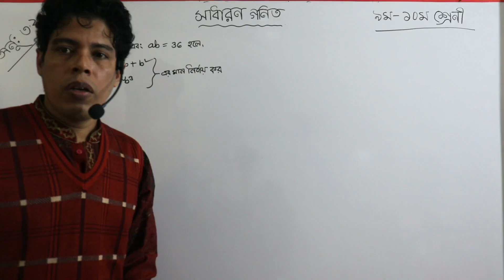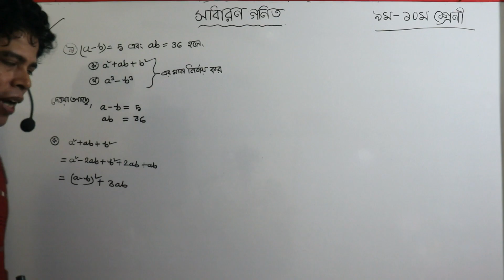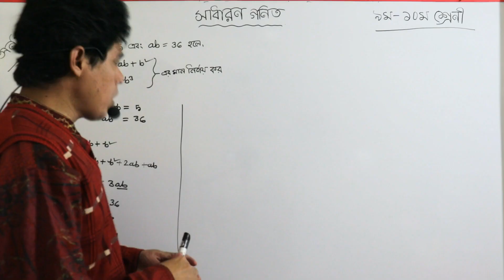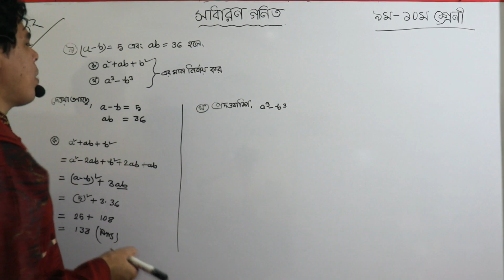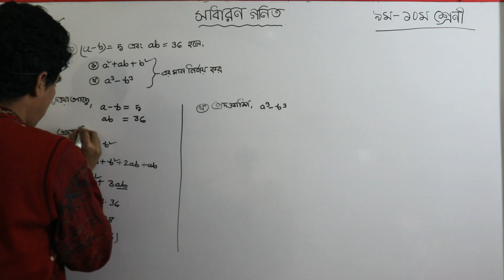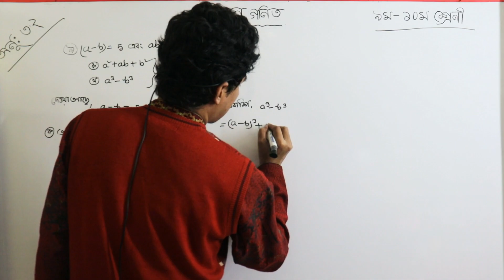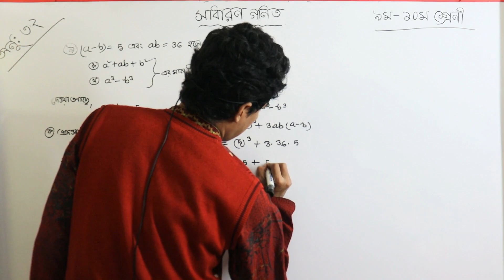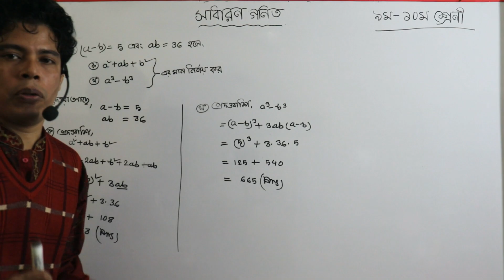Part-5,Nine Ten General Math , Chapter 3.3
9-10 general math solution pdf,
class 9 10 general math solution pdf bd,
general math solution for class 9 10 pdf english version,
class 10 general math solution pdf,
general math solution for class 9 10 pdf bangla version,